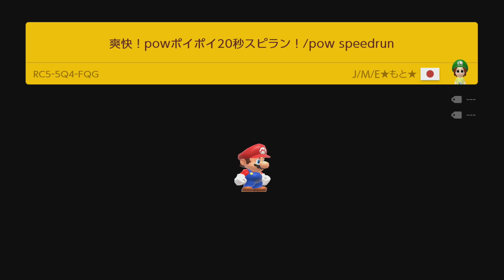爽快 ! powポイポイ20秒スピラン ! /pow speedrun by J/M/E★もと★ - Super Mario Maker 2 - No Commentary 1bw